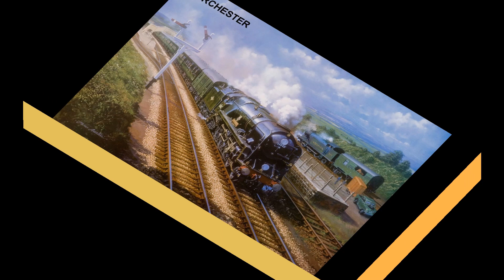Hornby Dublo Art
A selection of wonderful paintings by John Austin all featuring real locomotives, coaches, goods stock and accessories made by Hornby Dublo